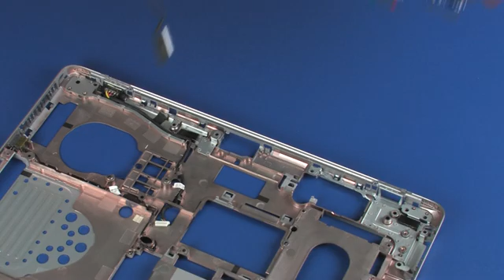Replace the Display Panel Assembly/Base Enclosure | HP ProBook 650/655 G2 Notebook | HP Support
Learn how to remove and replace the display panel assembly/base enclosure for HP ProBook 650/655 G2 Notebook.

Chapters:
00:00 Introduction
00:37 Removal
02:28 Replacement